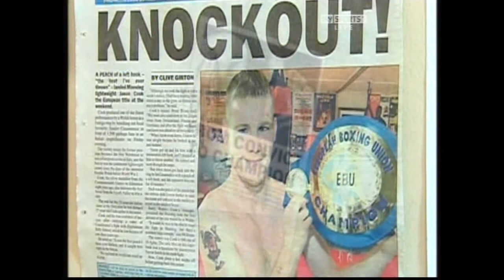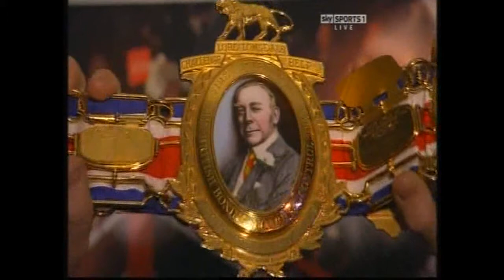Lenny Daws vs Jason Cook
British Light-Welterweight Title, York Hall, Bethnal Green, London - 12th February 2010